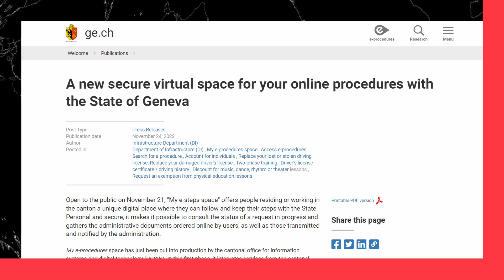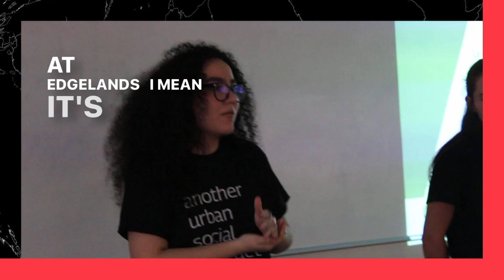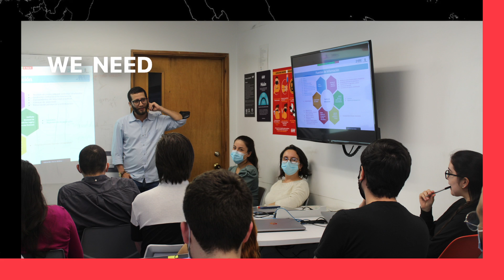Understanding the Issues | Conversations on the Digitalization of Security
In our third interview of the Edgelands Series, which presents the work of our members, Bernard Rappaz tells us more about the importance of awareness and understanding the potential issues of the digitalization of security, good and bad, in order for the citizens to discuss society they agree with in the near future.

The Edgelands Institute is a multi-disciplinary organization that uses academic research, data, and art to explore how the digitalization of urban security is changing the urban social contract — the often-unseen rules that govern our cities. We create pop-up spaces that bring citizens, policymakers, academics, and other stakeholders into dialogue about the way that digital tools are being used by city governments and transforming urban social fabric.